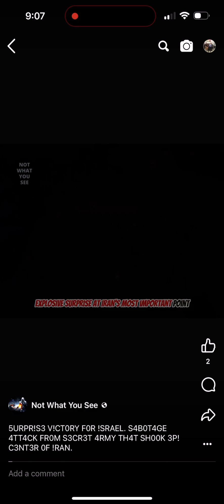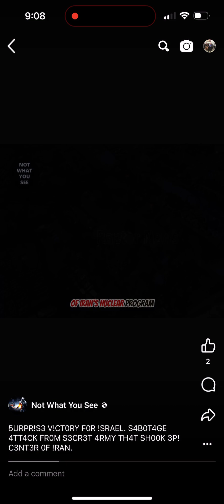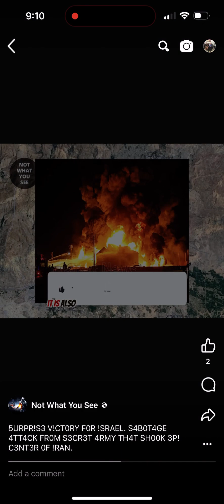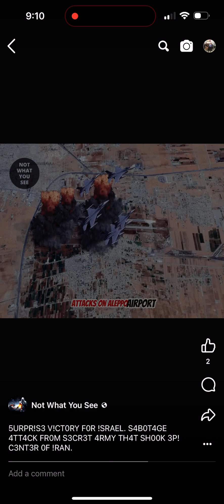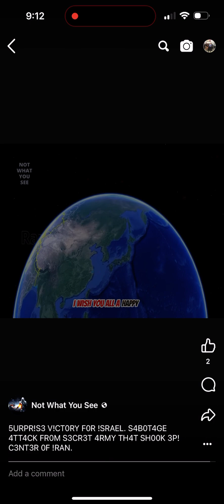10-25-23 Since Iran is supporting the Hamas attack, I support Israel's counter-attack against Iran.